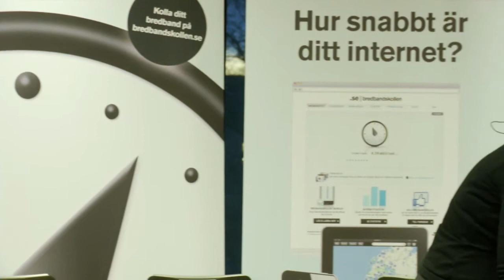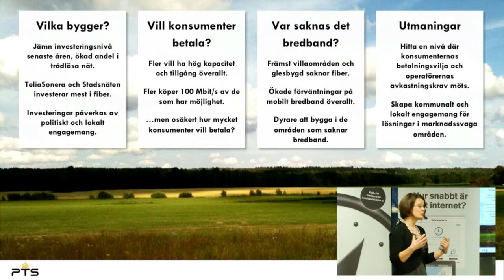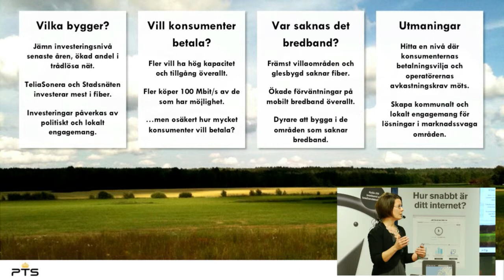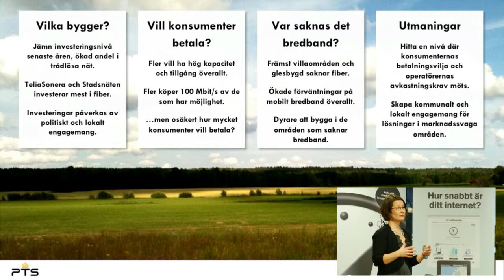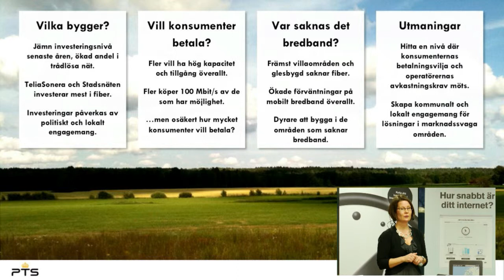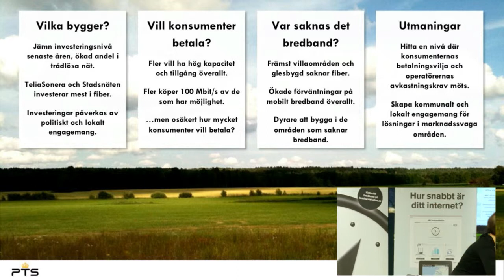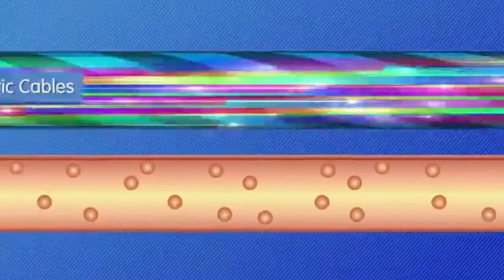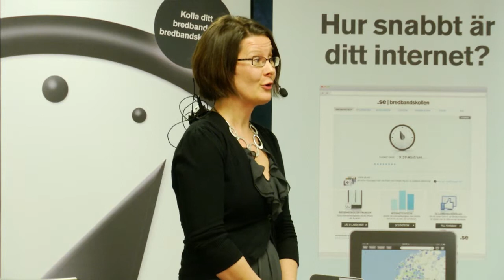IND13 Utbyggnaden av snabbt fiberbredband i Sverige - Kristina Lindbom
Kristina Lindbom, PTS, arbetar med främjande av bredband, bland annat som projektledare för PTS e-tjänst Bredbandskartan.pts.se.

Utbyggnaden av snabbt fiberbredband i Sverige -- hur når vi målet?
Ni kanske är nöjda i dag, ADSL duger ju bra till att surfa, kolla mejlen och betala räkningarna. Men hur är det om 10 år, vilka kritiska samhällstjänster kommer en del av svenska folket gå miste om och hur ska vi kunna bygga framtidens Internettjänster när en stor del av användarna inte har bandbredden för det?